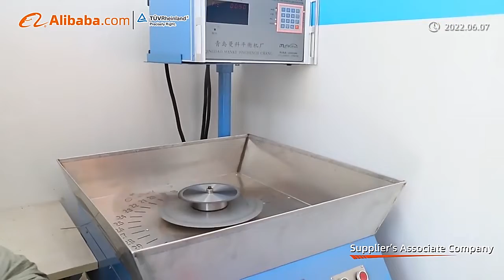Alibaba Tenyu Tools Company Introduction